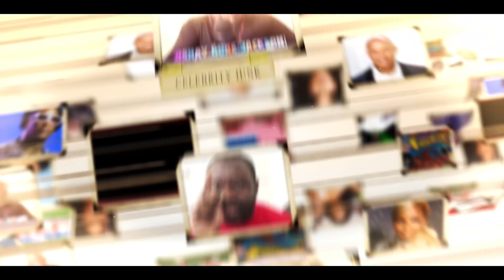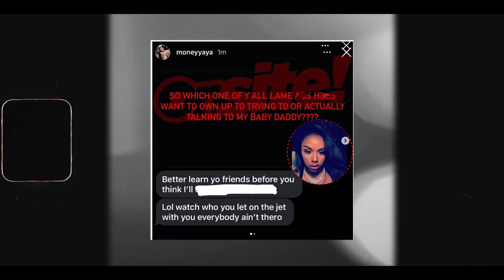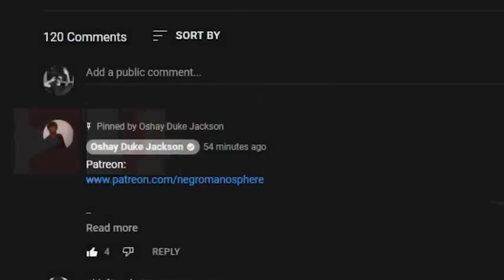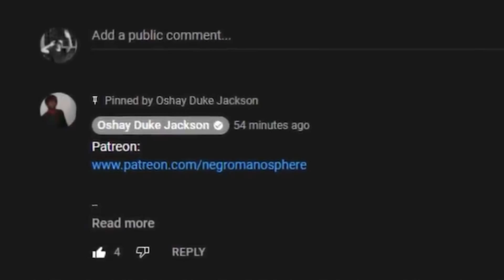Yaya Mayweather Wants To Fight Her Friends Over Pookie and Ray Ray NBA YOUNG BOY